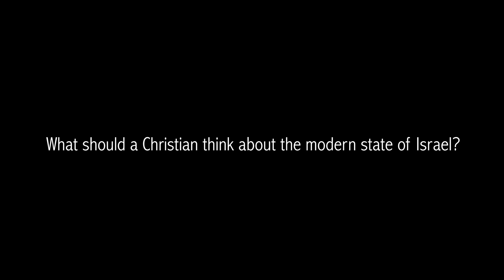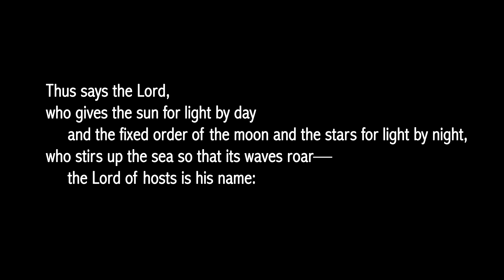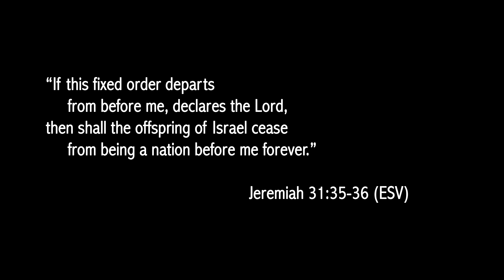What should a Christian think about the modern state of Israel?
What should a Christian think about the modern state of Israel? Chris Katulka, host of The Friends of Israel Today radio program, answers this question in our new 3 minute video!